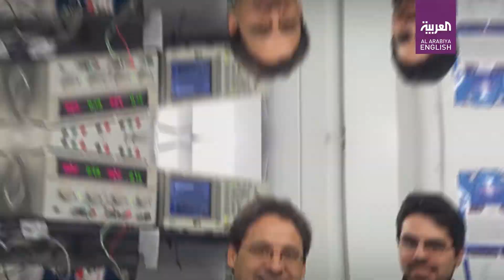Canadian scientists invented an invisibility device!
Can we soon expect maybe an invisible cloak as seen in science fiction films?